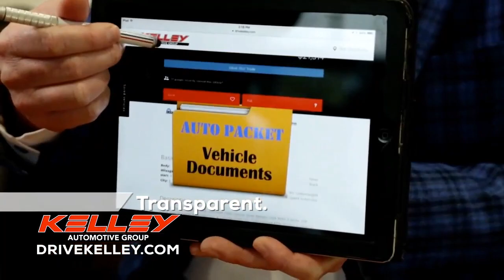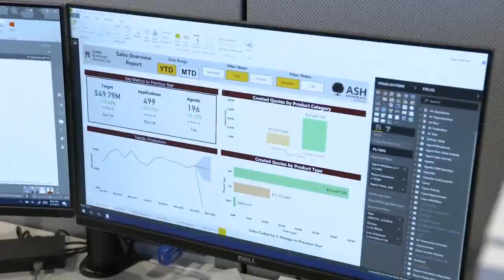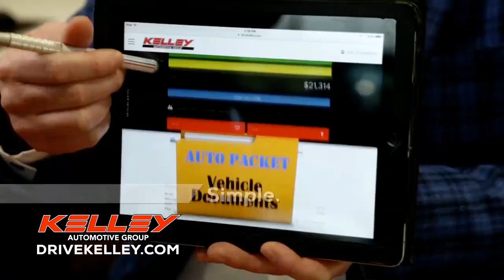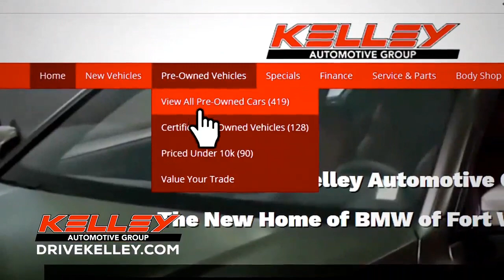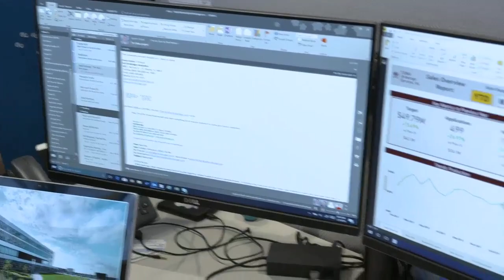Penn at Carroll | IHSAA Boys Basketball